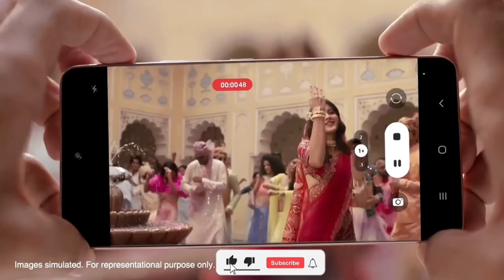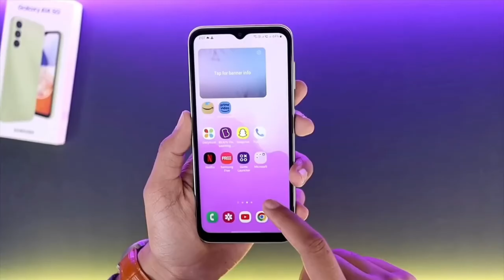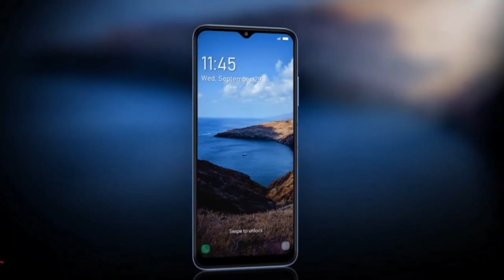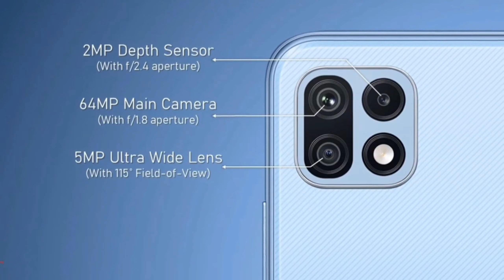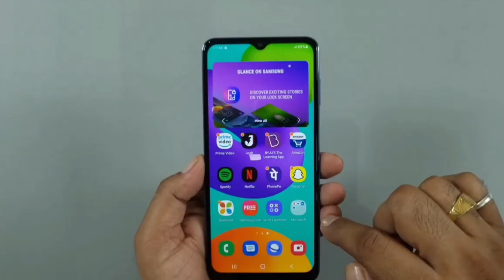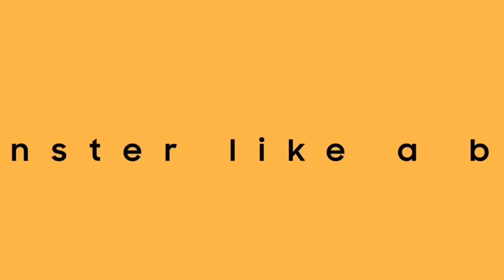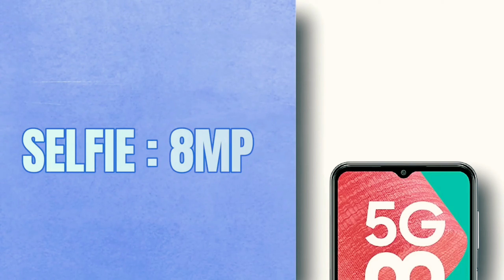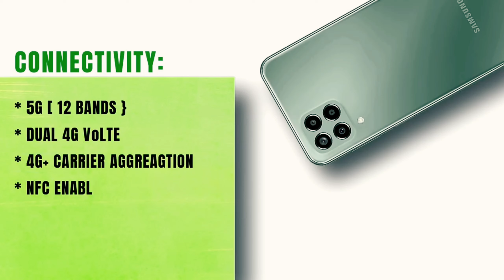12GB RAM ।। Top 5 Best SAMSUNG Smartphone Under 20000 ।। Best Samsung Phone Under 20000 in May 2023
12GB RAM ।। Top 5 Best SAMSUNG Smartphone Under 20000 ।। Best Samsung Phone Under 20000 in May 2023

samsung camera phone under 20000
best samsung camera phone under 20000 samsung phone under 20000 in india
best samsung phones under 20000 in india
top samsung phone under 20000
top 5 samsung phone under 20000
samsung gaming phone under 20000
techie bist
samsung phone under 20000 malayalam samsung phone under 20000 5g
samsung phone under 20000 trakin tech samsung phone under 18000 in tamil
samsung phone under 15000 technical guruji samsung phone under 17000 to 20000 samsung phone under 20000 latest
samsung phone under 15000 for gaming